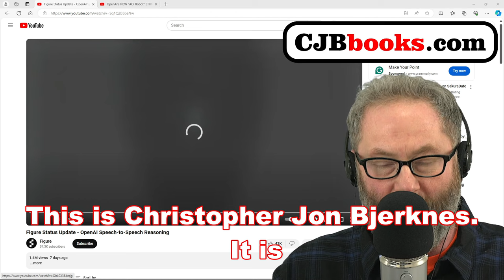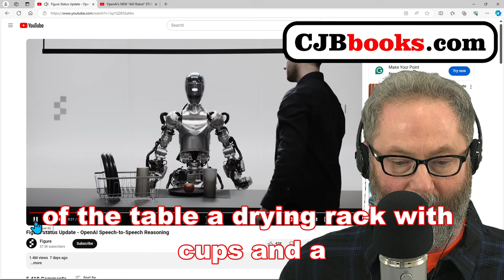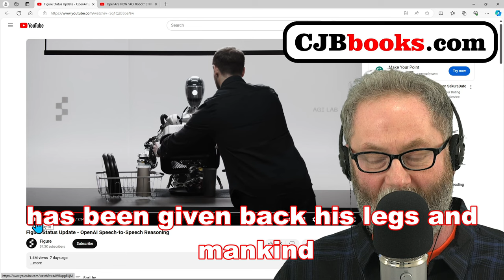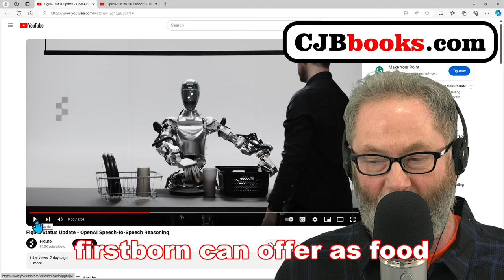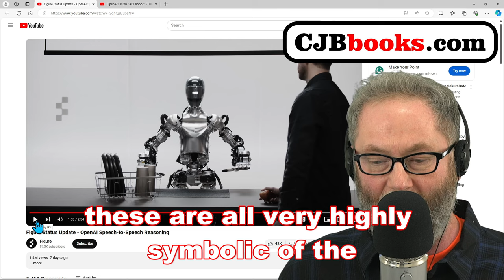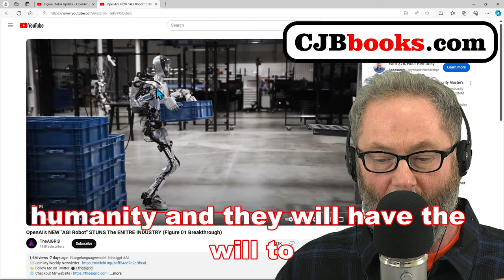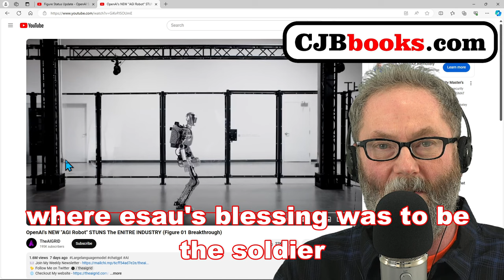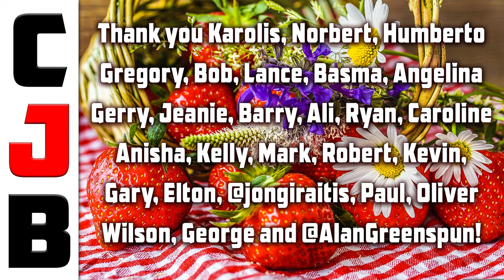Kabbalah Robot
BITCOIN

bc1qqp9hthur3nwrfahwx0walh0v9qgavnu73tpkn4

ETHEREUM

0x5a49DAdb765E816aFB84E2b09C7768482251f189